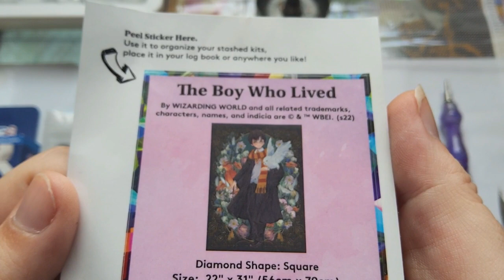Wip & Chat - My Birthday And Poor David Had An Accident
Join me for this weeks Wip & Chat and let me entertain you, while you do something crafty, clean the house or run errands.

Music from Uppbeat (free for Creators!)